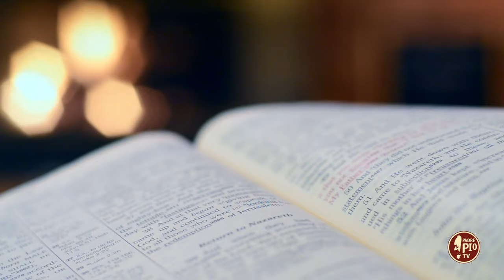Beata la Famiglia semplice (Dritto al Cuore 18 Aprile 2024)